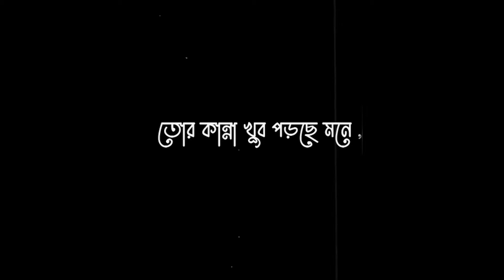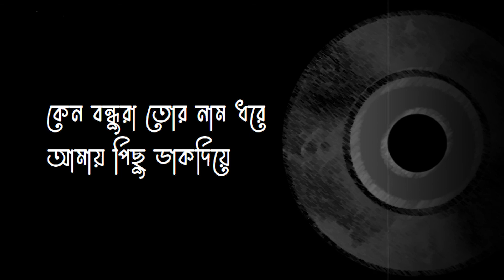Katakuti Khela (Fan Made Version)| Anupom Roy| Cover by : Mouly & Subhajit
Katakuti Khela
কাটাকুটি খেলা  (Fan Made Version)
Original song : Anupam Roy
Movie : Srijit Mukherji
Cover by : Mouly Ganguly & Subhajit Roy
Lyrics re written by: Firdous Ali Khan
Video : Sujoy Kr  Halder